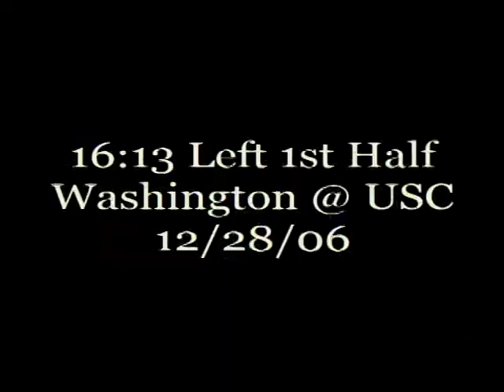Ryan Appleby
#20 Purple